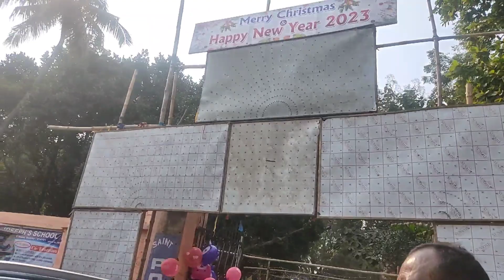क्रिसमस celebration के लिए गई घर से दूर।शाम को बेटे के साथ घर पर ही मनाया अच्छा वाला Christmas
मैं ज्योति आप सब का तह दिल से शुक्रिया अदा करती हूं कि आप सब ने मुझे काफ़ी पसंद और प्यार दिया 🙏🙏🙏